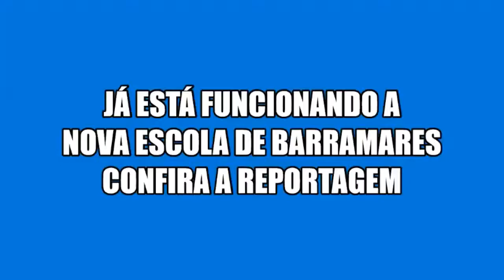Mais Educação em Vila Velha | Max Filho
Mais Educação em Vila Velha.